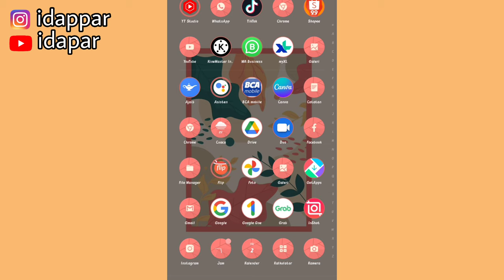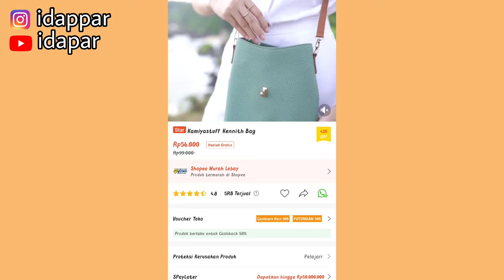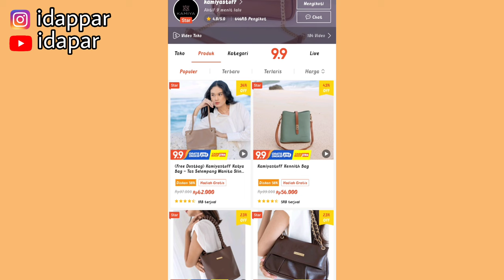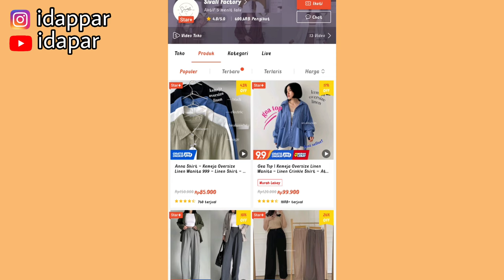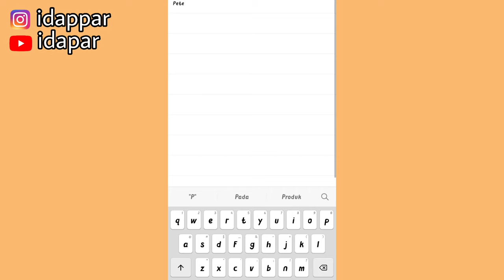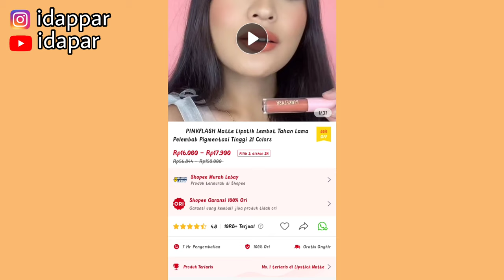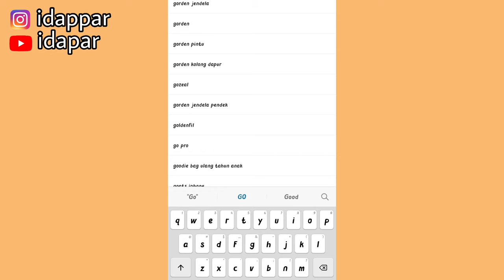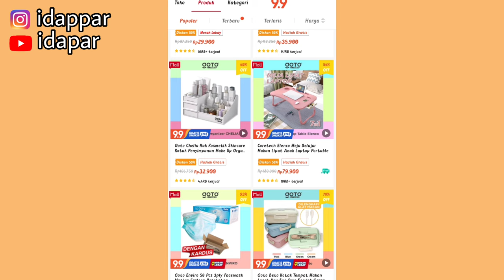REKOMENDASI VIDEO HD UNTUK PROMOSI SHOPEE AFFILIATE | AMAN & GRATIS ✅ | PROMOSI TANPA SAMPLE 👏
1. Link tas kamiyastuff

2. Link Fashion

3. Link video kosmetik

4. Link video peralatan unik